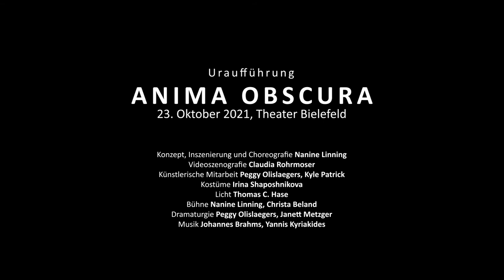Nanine Linning Anima Obscura Documentary with dancer Noriko Nishidate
To become immortal - an undertaking that is almost as old as mankind itself. The search for the one elixir that makes us invulnerable, gives us eternal youth and through which we can escape our earthly limitations runs right through history. From the Alchemist's Magnum opus, it took us to today's nanotechnological innovations that try to outsource the human brain to computers. We have come closer to our goal of eternal life at breakneck speed in recent years; how far is it still to the Philosopher's Stone?

Dutch choreographer Nanine Linning dedicates herself to a topic that could not be more topical in times of pandemic. Together with an interdisciplinary team, she develops to Brahms ‚Ein Deutsches Requiem’ and 'Ein Schemen" from Yannis Kyriakides, a dance evening in which she allows intense physicality and fascinating virtuality to collide. Digital technologies challenge the expressive possibilities of dance as one of the oldest art forms and create a new, sensual theater experience. Dancer Noriko Nishidate shares her insights of dancing Anima Obscura and the personal meaning it has for her.

Nanine Linning is one of the choreographers who have significantly shaped dance in Europe in recent years. In her multidisciplinary work, she merges movement, design, video, visual art and fashion into opulent total works of art. Linning led the dance ensembles at the Osnabrück Theater (2009-12) and at the Heidelberg Theater and Orchestra (2012-18). In addition to works for the dance company Nanine Linning, she has choreographed for the Stuttgart Ballet and the Bavarian State Ballet and has received commissions from the Netherlands Chamber Choir and the Boston Ballet.

ANIMA OBSCURA

Concept, Regie and Choreography Nanine Linning
Video scenography Claudia Rohrmoser

Artistic collaboration concept development Peggy Olislaegers, Kyle Patrick, Tido Visser, Jappe Groenendijk

Music Johannes Brahms „Ein Deutsches Requiem”, Yannis Kyriakides „Ein Schemen”

Costumes Irina Shaposhnikova
Light Thomas C. Hase
Stage Nanine Linning, Christa Beland
Dramaturgie Peggy Olislaegers, Janett Metzger
Choreographic Assistence Kyle Patrick, Sarah Deltenre

Music advice Tido Visser
Philosopher Jappe Groenendijk

Computer graphics and Simulation Philipp Hartmann
Digital Animation and Postproduction Marcel Schobel
Camera Krischan Rudolph
Graphics and Video assistence Lena Schäfferling
Camera and Video-Regie assistence Pascal Mächtlen

Co-ordination D³ – Dance Discovers Digital Janett Metzger

Dancers
Tommaso Balbo, Carla Bonsoms i Barra, Hampus Larsson, Cola Ho, Noriko Nishidate, Alexandre Nodari, Ana Torre, Adrien Ursulet, Andrea Zinnato, Elvira Zúñiga Porras

Harp player Sylvia Gottstein - Bielefelder Philharmoniker

Premiere: October 23rd, 2021, Bielefeld, Deutschland
Duration: 1 hour and 40 minutes without intermission

A Theater Bielefeld / Tanz Bielefeld production
With the friendly support of the Ministry of Culture and Science of the Nordrhein-Westfalen Province in collaboration with the NRW Secretary of Culture